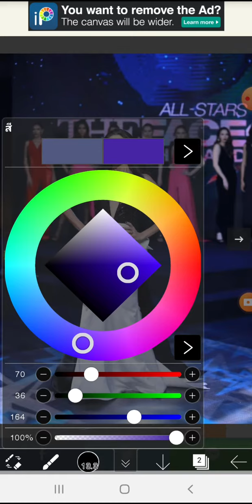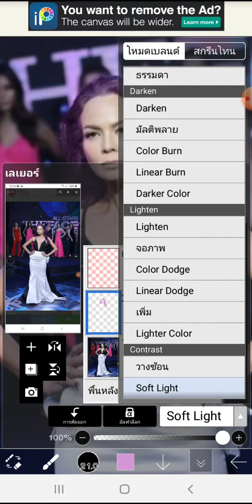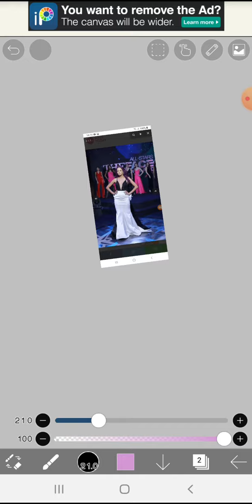พี่พิมโซเนีย